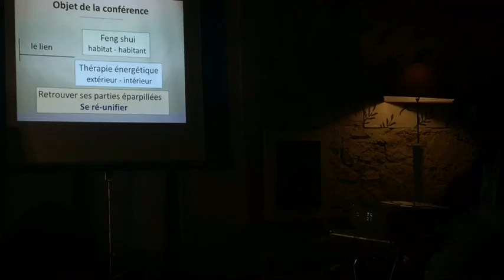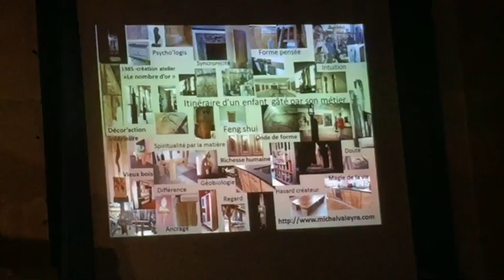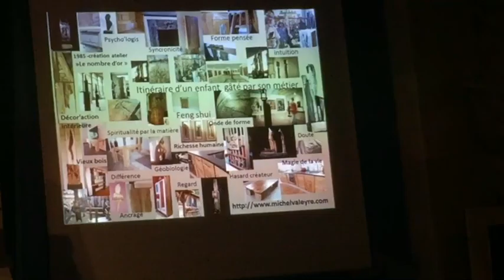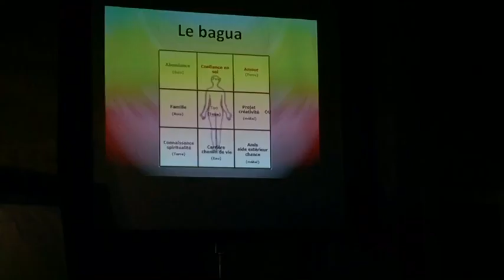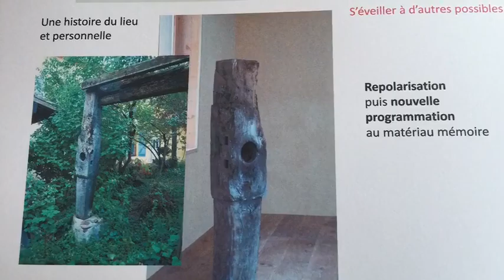Michel Valeyre au Manoir des Muses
Extraits de la conférence de Michel Valeyre, artisan, artiste, etc. donnée le 13 mai 2016 au Manoir des Muses de Condat-sur-Vézère (24). Avec Ewanews.com...